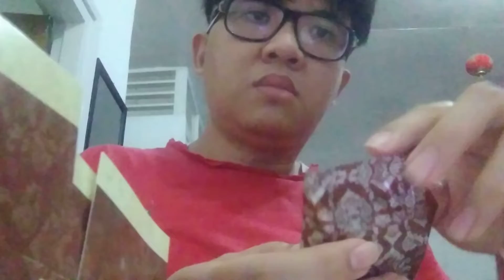Nyicip Pie Susu Asli Enaaak Dari Bali Sejak Tahun 1989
Hmmmmmmm. Ennnnaaaaaakkkk. Yummmmmmyyyyyy.